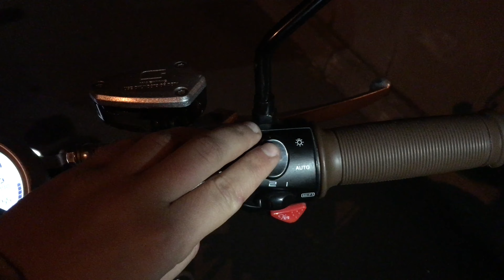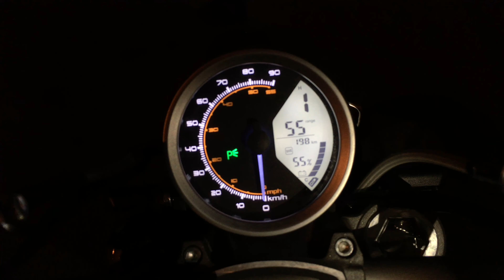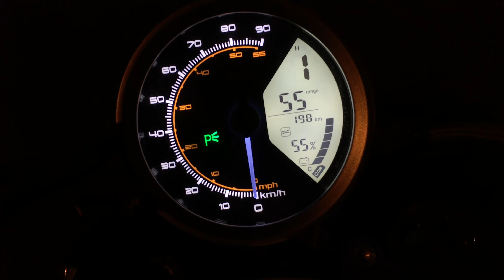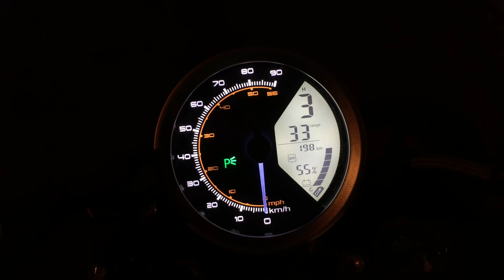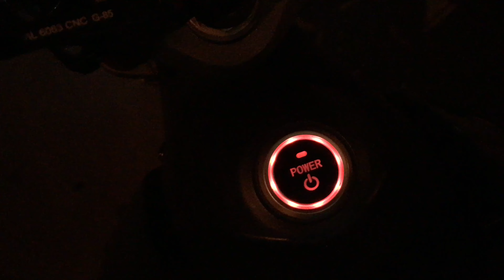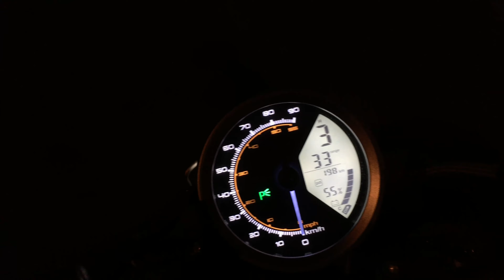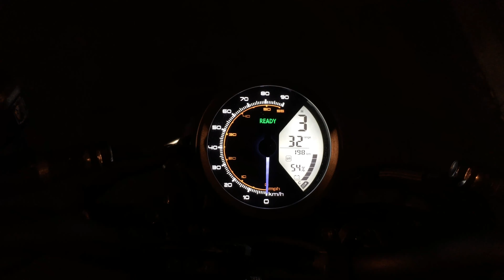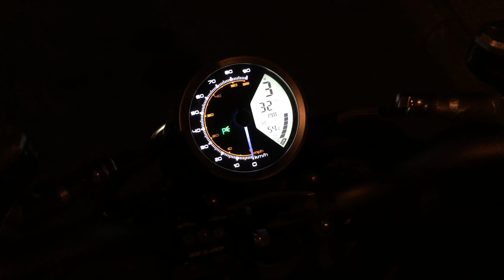Super Soco TC 2019: Ночной обзор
Ночной обзор Super Soco TC. Посмотрим как работают световые приборы и спидометр в тёмное время суток.

Tinkoff:  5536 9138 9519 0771